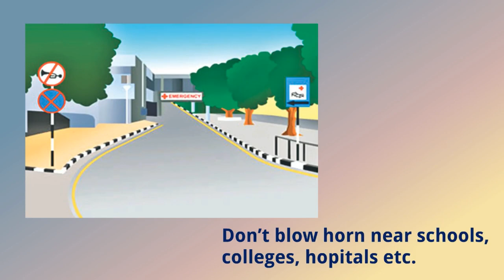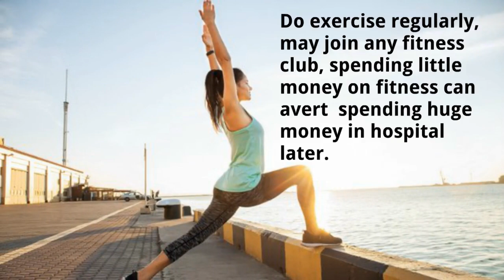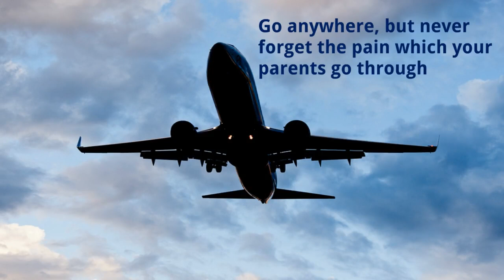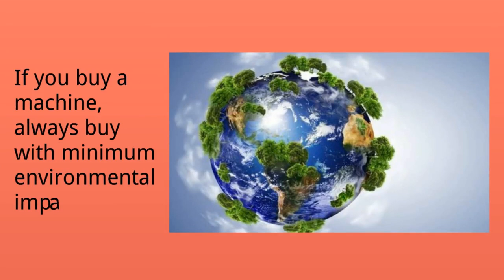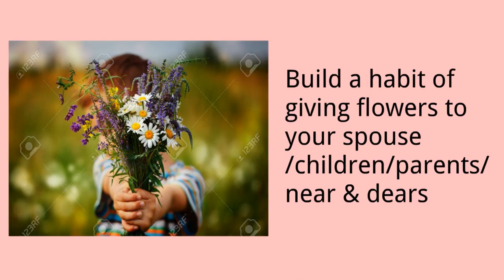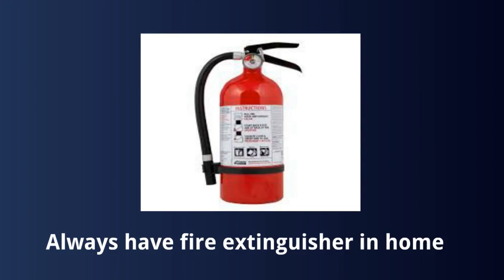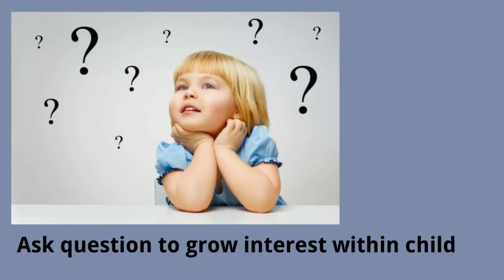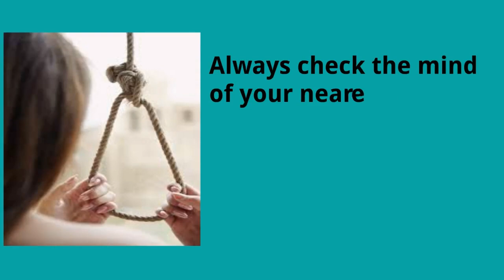Golden Rules I To Be Happy and Healthy I Part #2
We are human beings, we can not control our emotions all the time. Many times , we are unhappy, we got angry in various reason without patience. We have cited here many rules to be happy and healthy.

''Study Windows" is working to bring free online education to the school going children. "Study Windows", a non-profit organization that offers free educational content online. We have just started and trying to reach students as soon as possible.